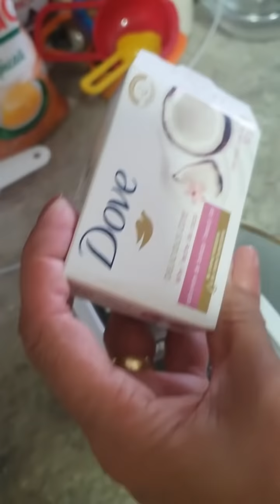10 ANOS MAIS JOVEM! O SEGREDO DA PELE JOVEM REVELADO!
Essa receitinha caseira é super fácil de fazer e é um ótimo tratamento para a pele, pois o pepino é rico em vitaminas e tem ação calmante e hidratante, essa mascara ira deixar sua pele jovem e super hidratada, além de deixar um efeito refrescante incrível no rosto.

Lista de Ingredientes:
1 pedaço de pepino
3 colheres (sopa) de sabonete Dove ralado
1 colher (sopa) de amido de milho

Medidas do Canal:

1 xícara (chá) = 240 ml
1 copo americano = 100 ml
1 lata de leite condensado = 395g
1 caixinha de creme de leite = 200g
1 vidrinho de leite de coco = 200 ml